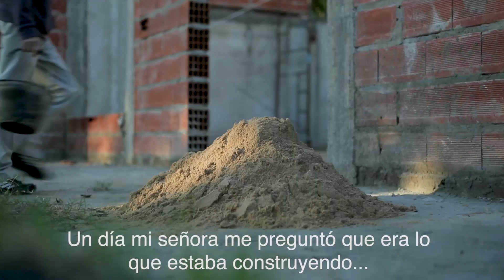'Un cine en concreto', de Luz Ruciello - Trailer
Trailer de 'Un cine en concreto', de Luz Ruciello
Estreno en Argentina: 31 de enero de 2019